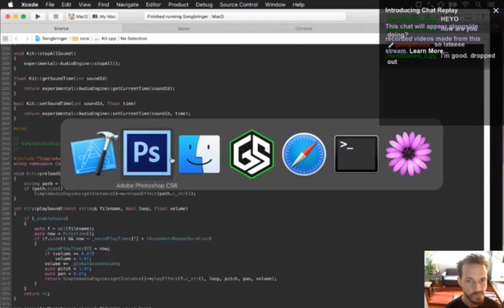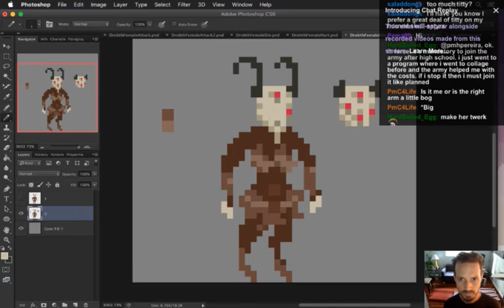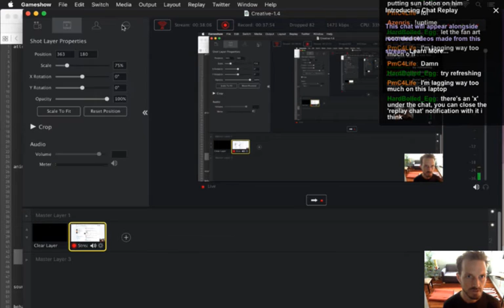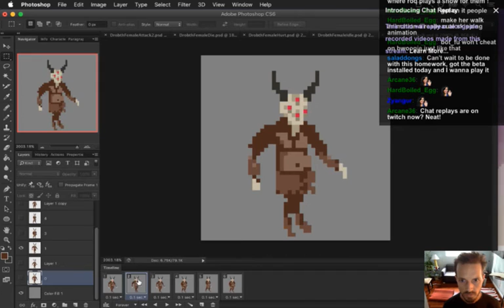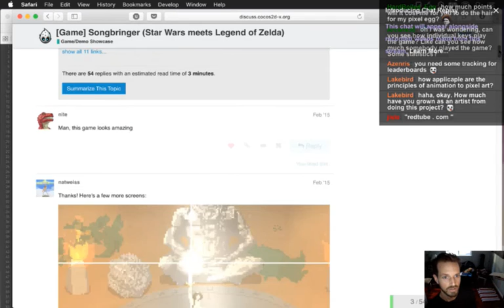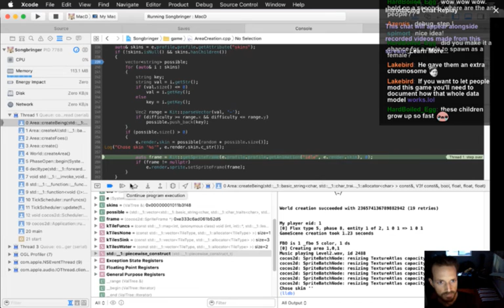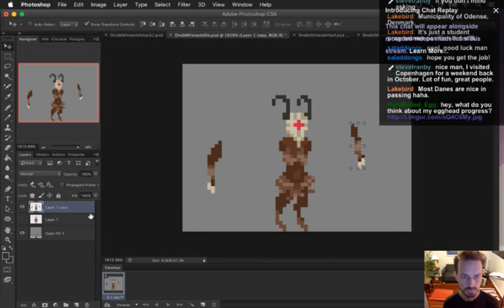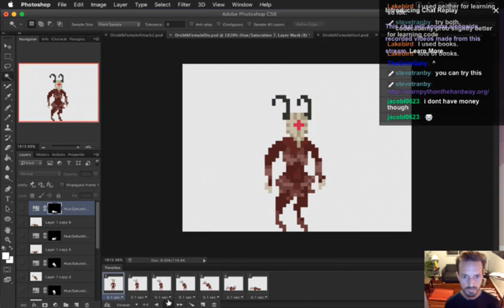Songbringer Day 317 - Female Drobth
Today: drawing some female goat-human enemies. The playlist for this series